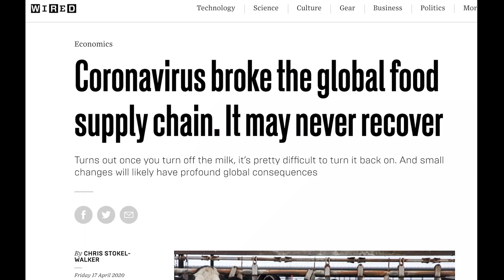How Do We Fix the Supply Chain in the Wake of COVID-19? Follow the Data...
We looked at the footprint of some of the nation's top meat processing plants using anonymized mobile device location data. What we saw was eye-opening. Every single plant we analyzed showed devices coming to and from every state in the nation and even into Canada. A sobering reminder of just how complex our supply chain operations can be and why it is so difficult to manage in the wake of COVID-19

Data for this analysis comes courtesy of Outlogic (formerly X-Mode)